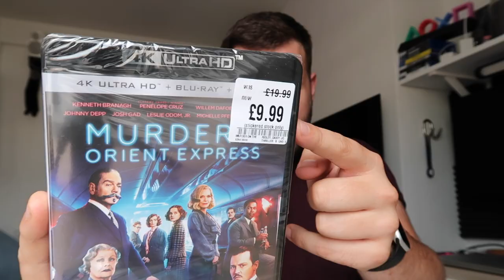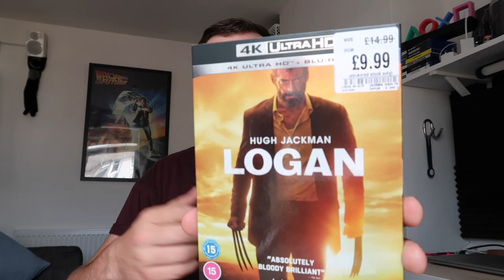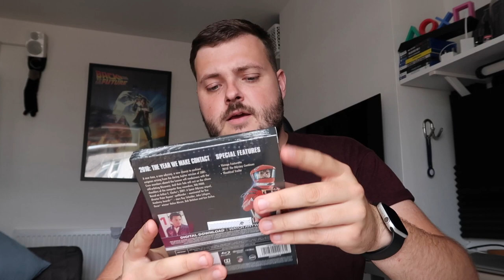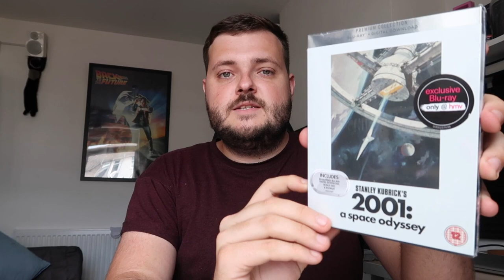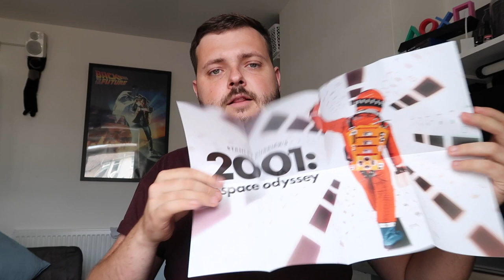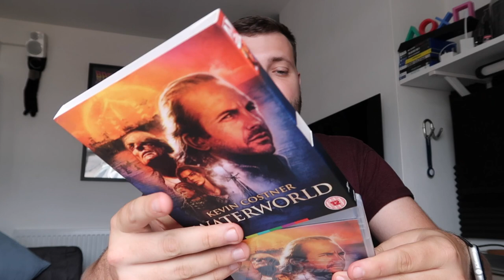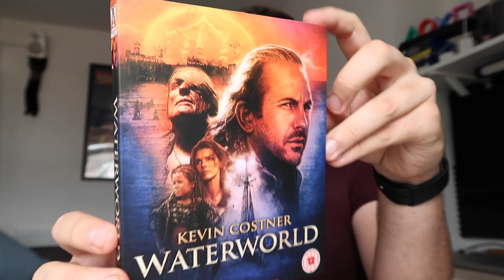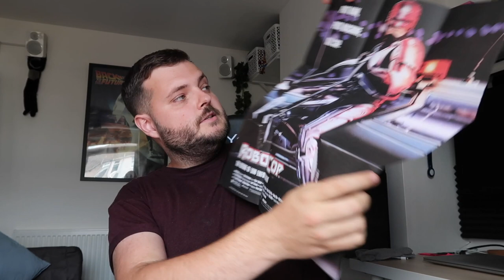HMV Blu-ray Haul - Arrow Video Sale & £10 4K Blu-rays!